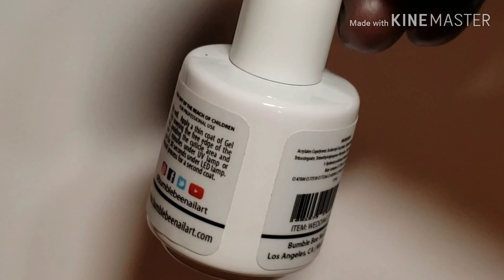Aplicacion Con Tips De Gel / Soak Off Gel.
video colaborativo con Nahomy Vergara
link de su video⬇️⬇️

Productos que use ⬇️
Bumblebee...PH Bond Aid
Bumblebee...Protein Nail Primer
 Bumblebee...Gel Color Wedding Dress
Bumblebee .Peel Off